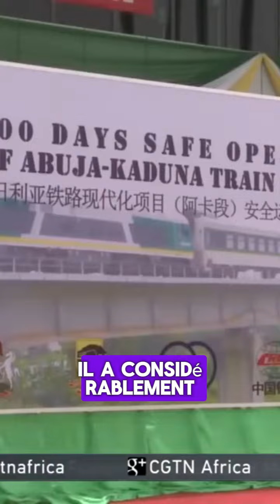Le Nigeria Occupe La 5E Place Sur La Liste Des 10 Pays Africains Les Plus Endettés Envers La Chine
Cette vidéo met en lumière la position du Nigeria en tant que 5e pays le plus endetté envers la Chine parmi les nations africaines. Nous examinons les défis et les opportunités que cette dette représente pour le pays.